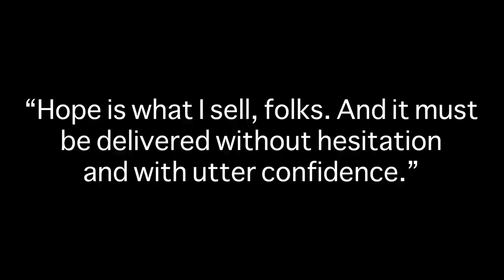Kathryn Krick - A Formula for Deception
Kathryn Krick has developed an amazing formula that works in seducing a movement by using both old and new concepts proven over and over. Her combination is one of the best.